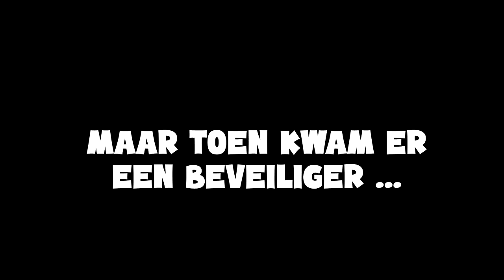PIP PRECIES NADOEN ZONDER DAT ZE HET DOOR HEEFT !! - De Bakkertjes #803